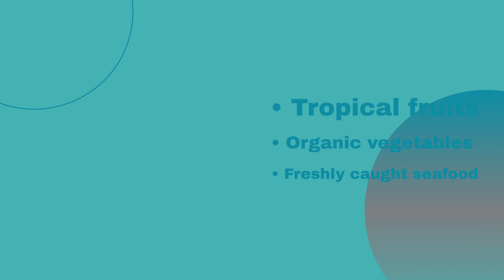"Yoga and Wellness Retreats in Fiji: Finding Your Zen in Paradise"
Discover the ultimate rejuvenation in Fiji, a tropical utopia known for its stunning beaches, aquamarine waters, and lush volcanic landscapes. More than just picturesque scenery, Fiji offers unique yoga and wellness retreats that combine paradise with rich Fijian traditions and hospitality. Whether you seek solitude, luxury, adventure, or cultural immersion, Fiji’s diverse retreats cater to every aspect of wellness. Join us to explore how you can find your zen in this serene and enchanting destination.